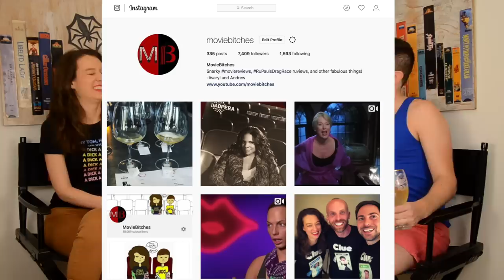Death Becomes Her | Movie Review | MovieBitches Retro Review Ep 26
To finish Shocktober we review the classic "Death Becomes Her!" What is there to say about this masterpiece other than "Now A WARNING?!" Meryl Streep and Goldie Hawn are everything! Also Isabella Rosselini walking naked out of a pool in heals?! Can this movie get any better??!

-Joan Crawford

-Bette Davis